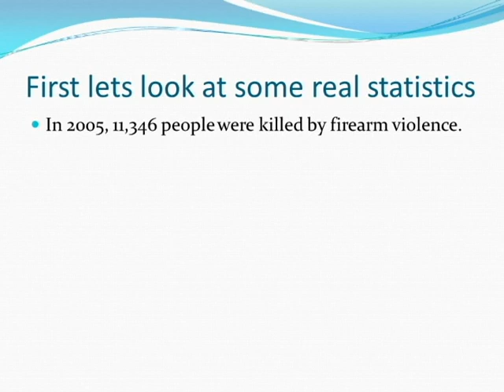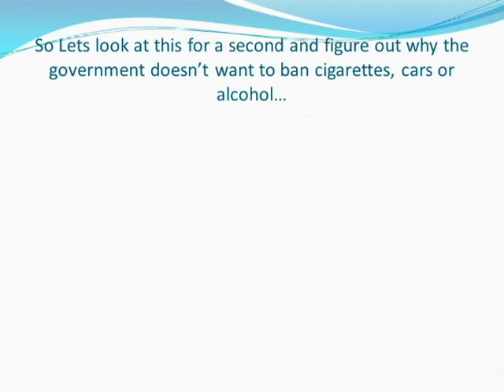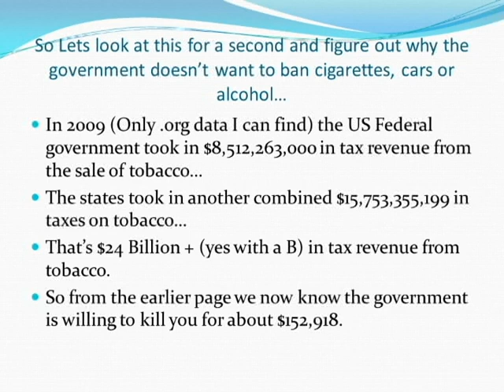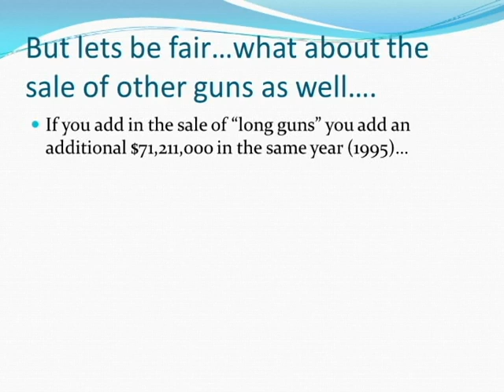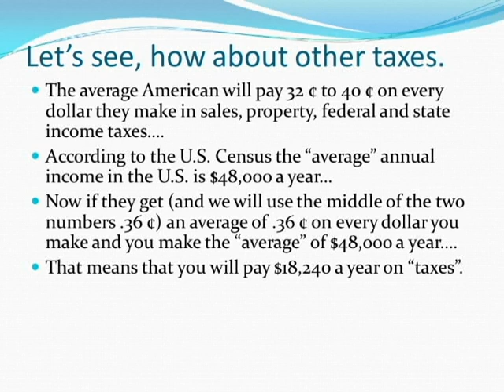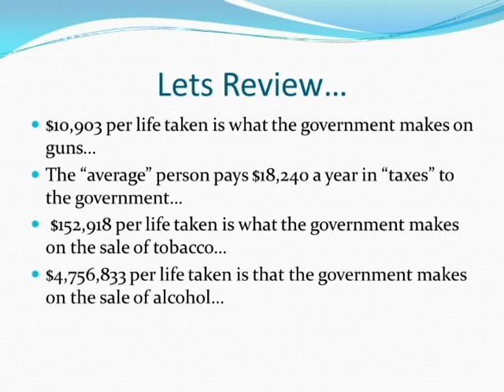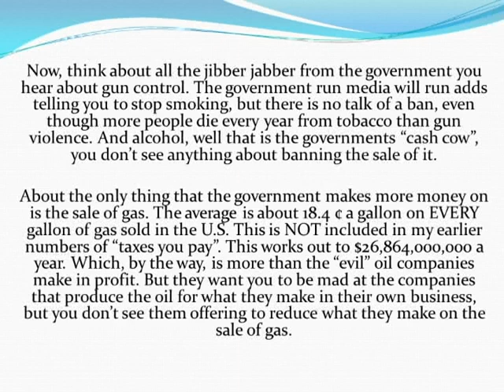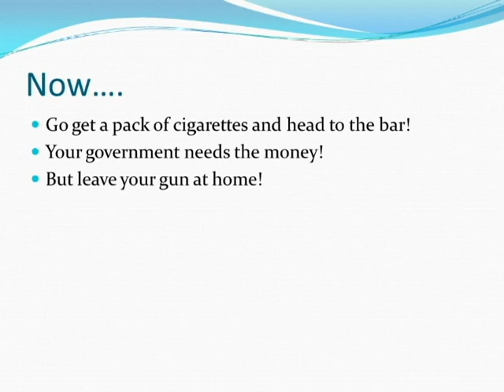The Truth About Gun Control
This is my take about the truth about gun control. I believe that it is about the ONLY thing this government cares about MONEY. It's all about the money and what our government can gain from our deaths. As you will soon see it's NOT that your government wants to keep you alive, it's about the fact you are worth more to them alive than what they make from the sale of guns. However when it comes to the things that they make more than what you are worth, well we don't hear about banning those things even though more people are killed year in and year out by things like alcohol and cigarettes than gun, WAY MORE PEOPLE. Watch the video than draw your own conclusion. Please DON'T split hairs on my data; there are hundreds of sources out there that all have a little bit different data. If you find something major wrong in my data point it out. But don't give me the "16,843 people didn't die it was 16,249!" It will have little to do with the point of the video, and as you will see the math is so staggeringly different a couple hundred deaths or couple hundred thousand dollars will not change the idea of the video.